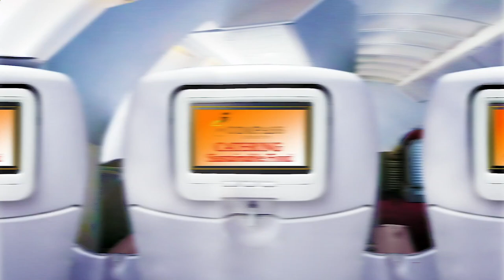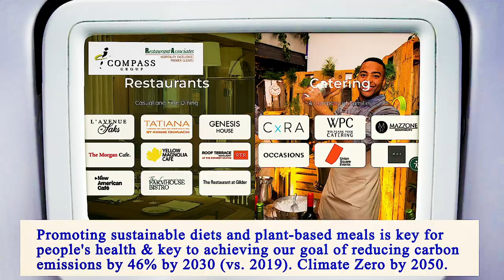Nearest Restaurants From Me Manhattan 10004 NY, New York County, New York, United States